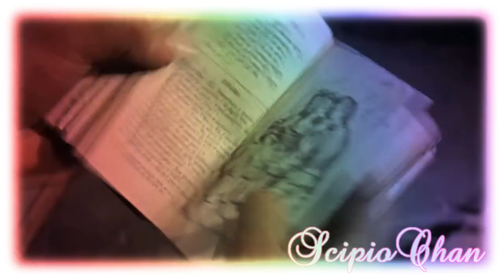An Alfred & Sarah Love Story {The Fearless Vampire Killers}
I hope this MV is good.
Is about my favorit movie 'The Fearless Vampire Killers' or 'Dance of the Vampires'.
I know this movie is very old, but it still awesome.
Alfred and Sarah is love. :D
(I like Sarah/Count von Krolock too, but I prefer Alfred/Sarah)
I know english is still difficult for me.
PS: Roman Polanski looks so good in that movie *__* | WHAT?! Roman Polanski is arrested?! No! I like him so much! D:
FREEDOM FOR ROMAN POLANSKI!
Song: Love Story
Artist: Taylor Swift
Programm: Sony Vegas 8.0